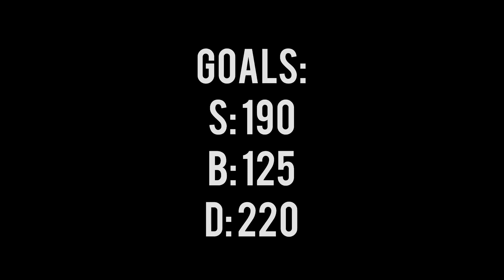6 DAYS OUT FROM NATIONALS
This was the last week of heavy training before nationals. :-)